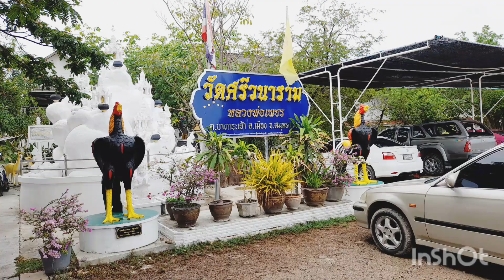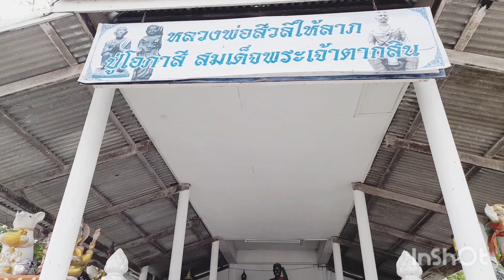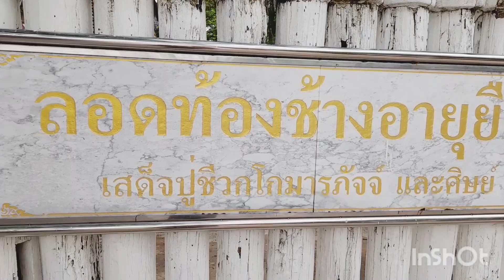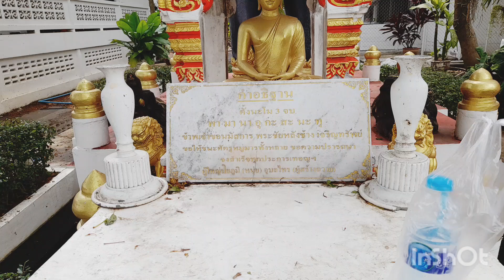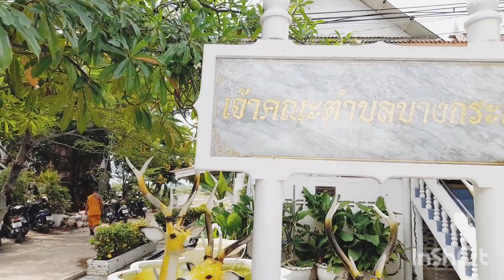ทำบุญ ไหว้พระ, เป็นที่สักการะ ในพระพุทธศาสนา